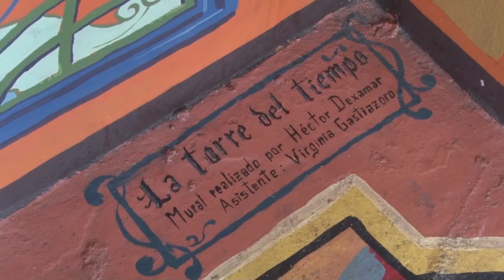PABLO SGUBINI TORRE MIRADOR